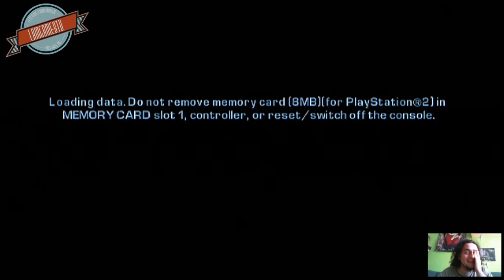Zagrajmy w GTA: Liberty City Stories - #28 Konwój policyjny - PS2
ROZWIŃ OPIS

Witajcie serdecznie moje drogie łobuziaki w kolejnym odcinku z GTA: LCS! Dziś zaliczymy przedostatnią misję u Salvatora, gdzie ten ma proces sądowy i musmy go bezpiecznie dostarczyć! Sporo faili, dziwne bugi i oczywiście sporo beki. Zapraszam do oglądania.